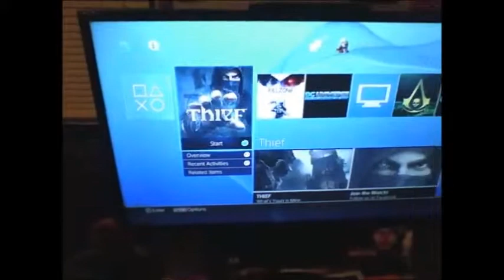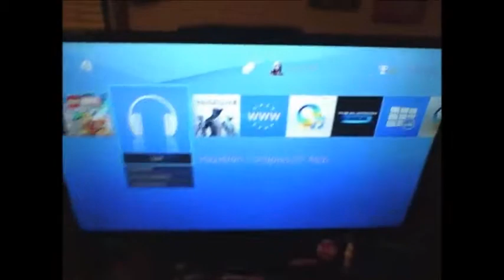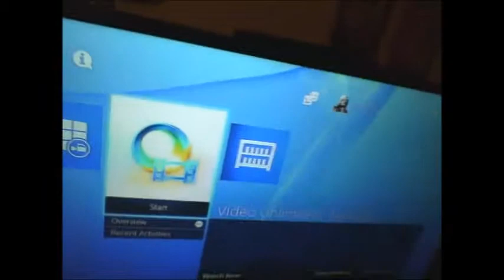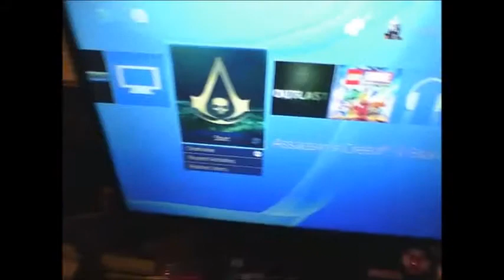PS4 in a Nutshell part 3